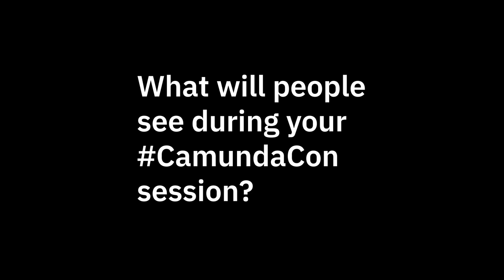Meet CamundaCon 2023 Speakers: Christine Brautsch + Tina Wiegand, Hof University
At CamundaCon 2023, we will hear from Christine Brautsch and Tina Wiegand of Hof University about their research on sustainability, the circular economy, and digitalization, and why they are confident that "Camunda is the basis for standardized process orchestration and automation in the entire field of sustainability." Watch this sneak peek at how Christine and Tina are using Camunda to help build a greener future, one process at a time.

The European Green Deal aims to make the European Union climate-neutral by 2050 by creating a sustainable, low-carbon, and resource-efficient economy. This will mean big changes for organizations conducting business in the EU. One key initiative is establishing a circular economy focused on reusing and recycling items for as long as possible. A central measure of this is the Digital Product Passport, which is where Camunda comes in.

Camunda enables organizations to orchestrate processes across people, systems, and devices to continuously overcome complexity and increase efficiency. With Camunda, business users and developers collaborate using BPMN to model end-to-end processes and run sophisticated automation with the speed, scale, and resilience required to stay competitive. Hundreds of enterprises such as Atlassian, ING, and Vodafone design, orchestrate, and improve business-critical processes with Camunda to accelerate digital transformation.